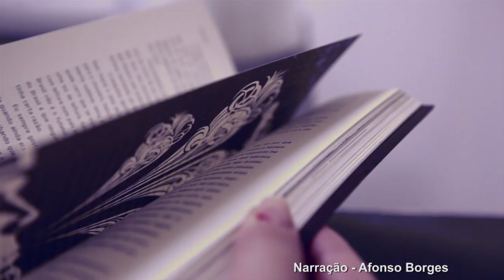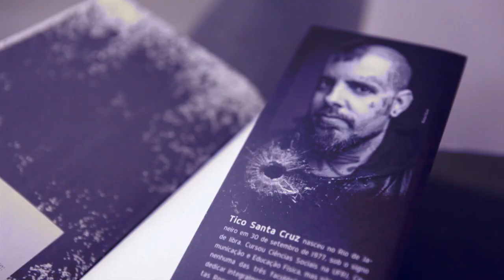Tico Santa Cruz - Teaser TV Câmara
Em Araxá, o cantor e autor Tico Santa Cruz fala sobre seu livro "Pólvora".